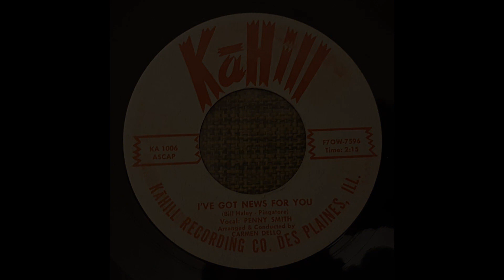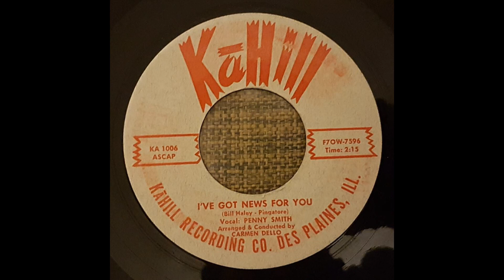Penny Smith - I've Got News For You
This song was released 1955 on Ka-Hill records (KA 1006).
Writers of this song were Bill Haley and Frank Pingatore.